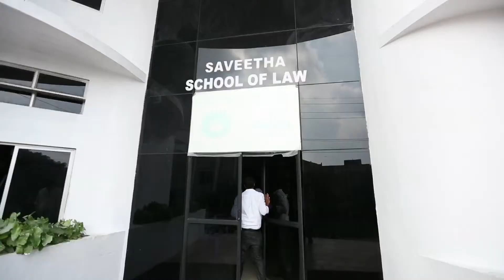Saveetha School of Law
direction Arun varma , editing shyjithkumaran ,

We have numerous innovations in our curriculum, the culmination of these benefits can be seen in the quality of our students. This was seen in their University Exam Viva performance and we were pleasantly surprised by the praises showered by our external examiners. And this is just the tip of the Iceberg!